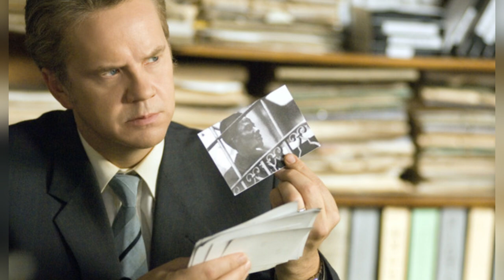R.I.P. We Are Extremely Sad To Report About Death Of Tim Robbins Beloved Son.